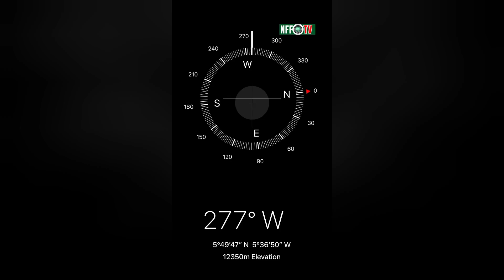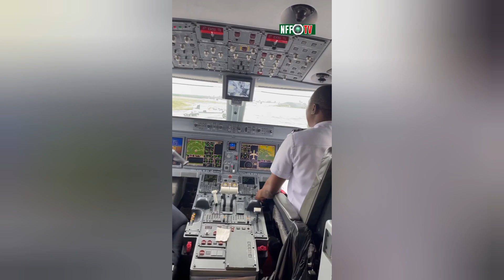Super Eagles arrive for AFCON Qualifiers vs Sierra Leone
Nigeria Super Eagles arrive in Liberia for their African Cup of Nations qualifier vs Sierra Leone. Super Eagles arrive for AFCON Qualifiers vs Sierra Leone.